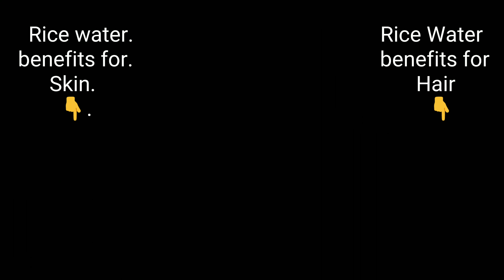DIY Rice water- Amazing uses for skin &hair |Creativinds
Hello creativinds family! Today is a special video about -

Rice water
How to make Rice water at home?
Benefits of Rice water?

Love:-)